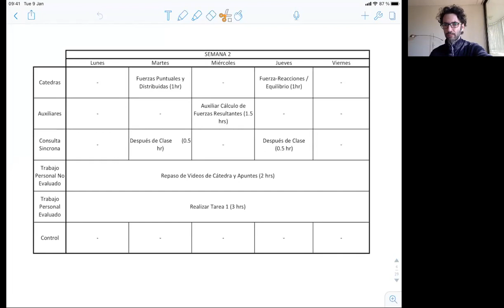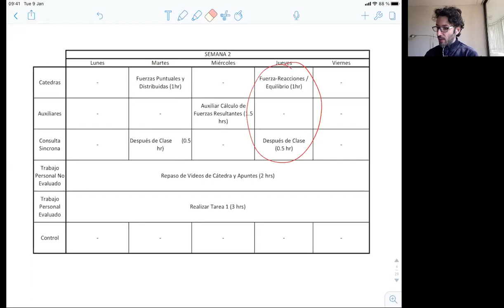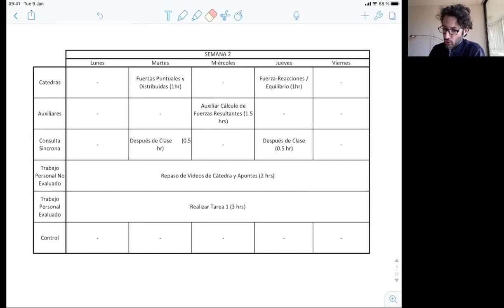Clase 3 Mecanica Estructural